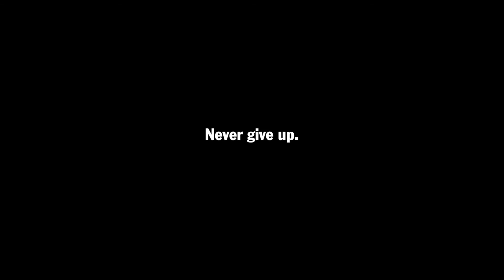GT3 Cup Challenge | Race 9 | Recap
- Eventful, hectic, chaotic are all appropriate ways to describe the first Ultra 94 Porsche GT3 Cup Challenge Canada by Michelin race of the weekend at the Canadian Tire Motorsports Park